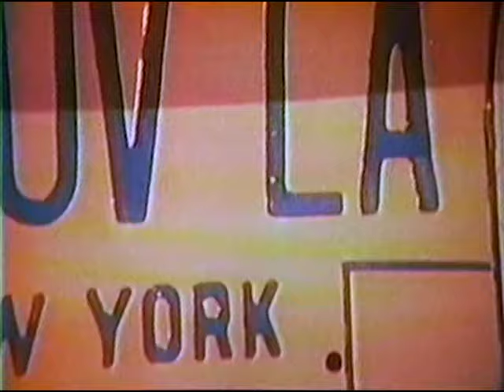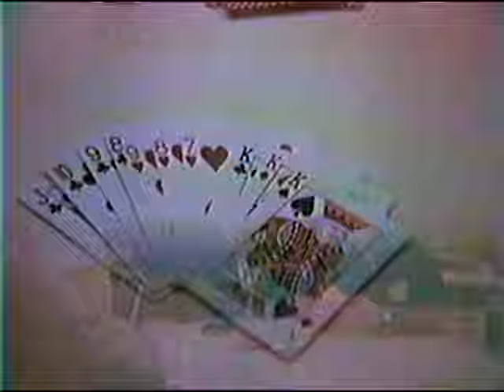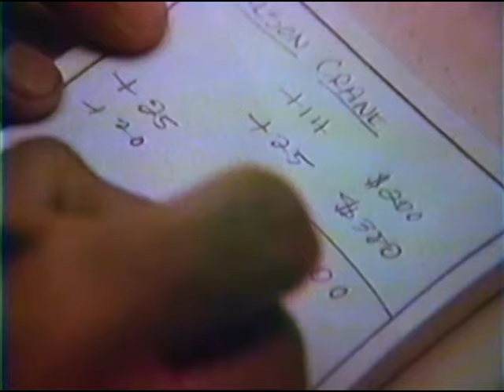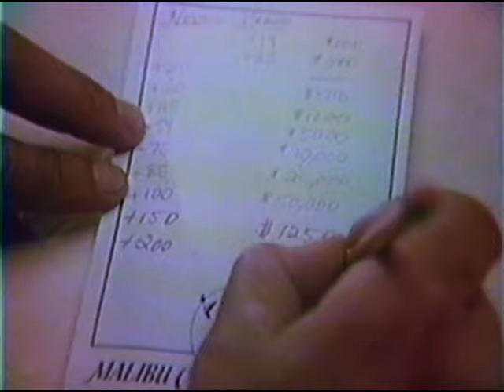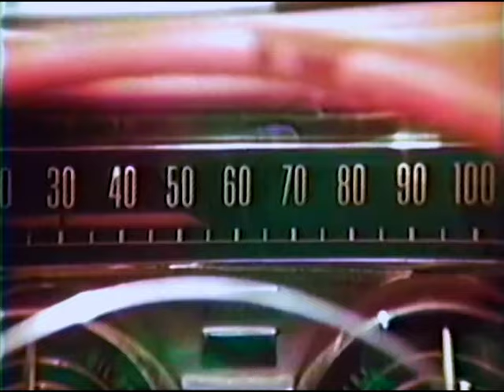HALF NELSON (1985) Ep. 6 "Malibu Colony" Joe Pesci, Fred Williamson, Victoria Jackson, Dean Martin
Co-starring Gary Grubbs, Dick Bucktus, Bubba Smith.
Rocky, Beau and Kurt go undercover at a lavish Malibu beach club to take on a man who cheats at cards and then puts pressure on the losers to pay off their debt. Guest Stars John Beck, Shari Shattuck, Sam Hennings, Jeff Cooper, Tom Stern, Robert Colbert, The Bobby Troup Trio.